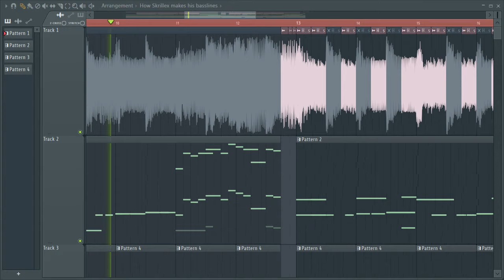How Skrillex makes his basslines, except it's an actual drop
delay lama is king
share if dumb